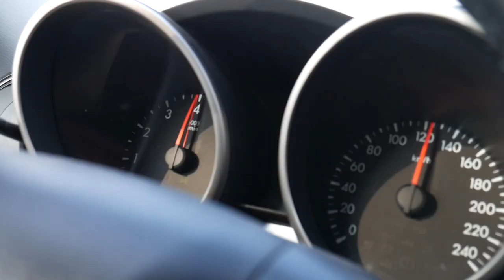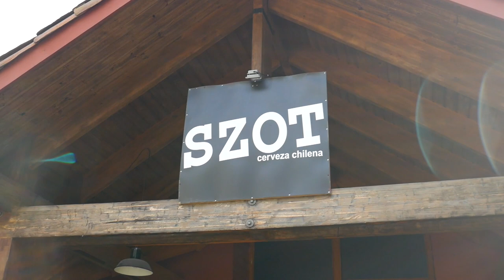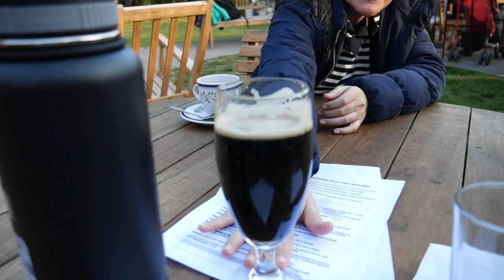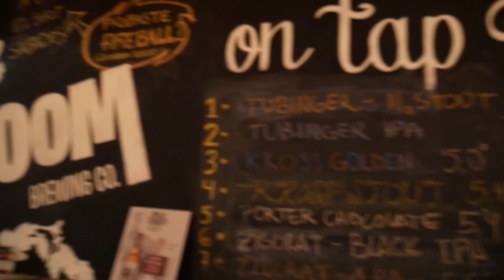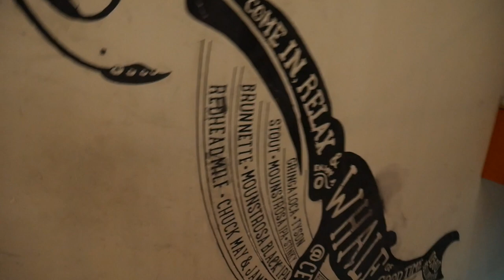LO SUAVE DE LA ESPUMA, vlog_002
El lado B de la RutaCervecera.com... hoy fuimos en una misión para llevar un growler con IPA chilena. Estuvimos en Szot y nos topamos con ChileBruers y su experimento de maceración.